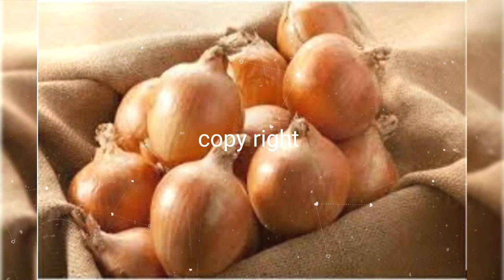Hadii uu goryaan ku dhibay isticmaal 3daan sheey wa hubaal inad ku faideysid